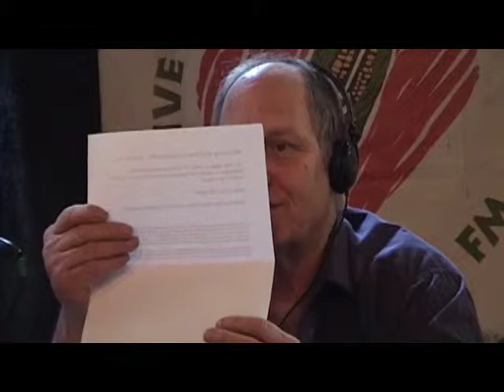Susan Morgan Cooper: Live From the Heartland 7-18-09 part two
Todays Live from the Heartland show will feature Susan Morgan  disussing her new film, An Unlikely Weapon, about Pulitzer Prize-winning photojournalist Eddie Adams whose photo of the street execution of a Vietcong prisoner by a Saigon police chief  made him notorious.

Members From the Menominee Reservation in Wisconsin chat about their visit to Chicago.

Kari Lyderson. Kari is a staff writer for the Washington Post and co-author, with Wafaa Bilal, of Shoot an Iraqi.  We will discuss her new book, Revolt on Goose Island: The Chicago Factory Takeover, and What It Says About the Economic Crisis.